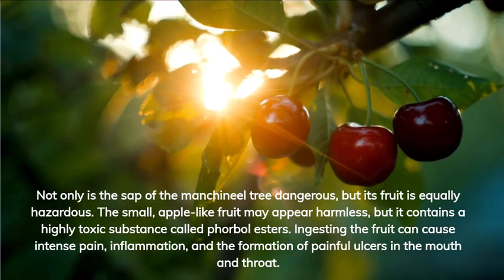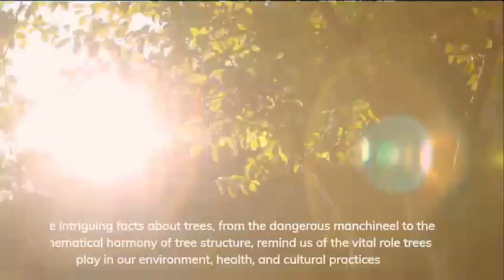THE MOST DANGEROUS TREE IN THE WORLD yet significant for our Ecosystem.This tree will kill you.